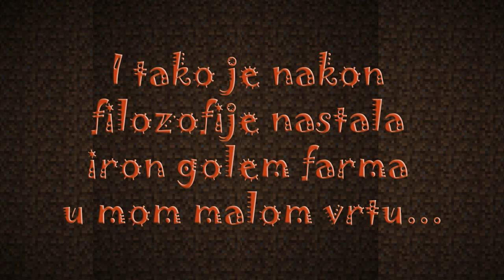Minecraft - ženska ruka. Las Venes - filozofija o iron farmi i gold farmi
Seljenje seljana je završilo, i u revijalnom tonu lagano šetuckamo po serveru i filozofiramo kako se radi iron farma i gold farma. Šef se u sve to razumije pa mi objašnjava. Kao kolačić na kraju: napravi mi iron farmu. Mashala!